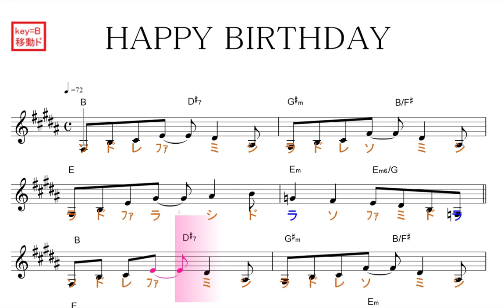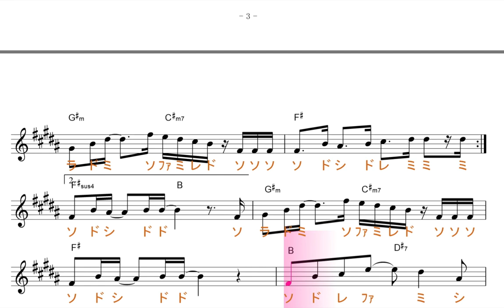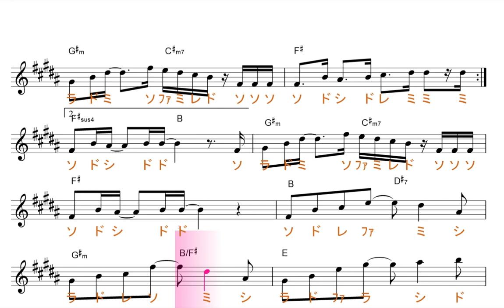HAPPY BIRTHDAY ハッピーバースデー(back number バックナンバー) 原曲key=B移動ド読み／ドレミで歌う楽譜【コード付き】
この動画は、原曲と同じ、key=Bの移動ド読みです。基本、ファ・ド・ソ・レ・ラが、♯します。

使用方法；
１、まずは、流し聴きしてみて下さい。
２、可能なら、本物のオーディオ推奨。
３、速度調節します。youtube 動画は、音程を変えずに、速度を変えることが出来ます。画面右下の設定、再生速度とあり、選べるようになっています。
４、何度か、聞いているだけで、自然と覚えて、音名が、時々でも浮かぶようになって来ます。寝ながら、ループ再生しておいても、効果あります。
５、余裕があれば声も出してみましょう。正しい言葉・文字でなくて構いません。分からない部分は、唸るような感じで。
６、音楽教室の教材などにも最適です。ご活用下さい。
７、他にも、様々な活用法が考えられると思います。